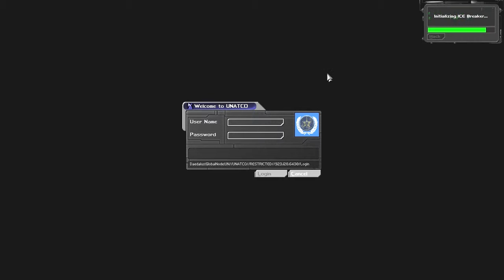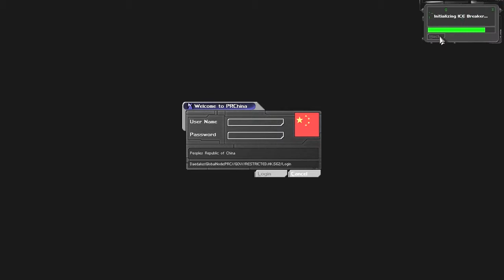Let's Play Deus Ex Blind 45 - Southern Sailors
I don't know how I should feel about that.